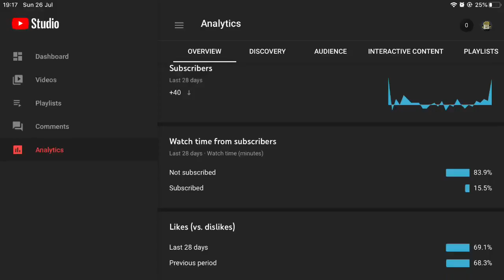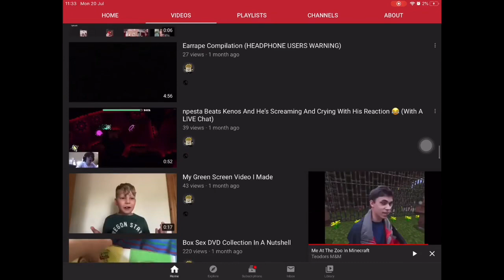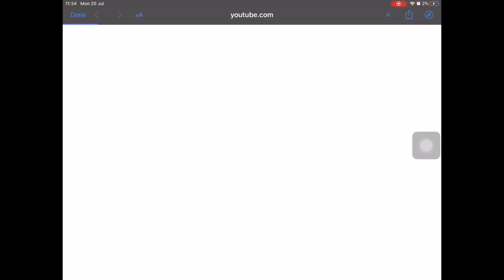Teodors M&M Commentaries - Doing Some Random Dating Websites In The Comments (REUPLOAD, READ DISC.)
This video was originally uploaded in 2020, but this video got deleted 1 or 2 months later. I found this video on a Website that is similar to YouTube called “Vimeo” I investigated ￼my Vimeo account and I still have that video on Vimeo, and Save to Camera Roll and finally got that deleted YouTube video on my iPad! This video contains bad grammar because I was young, And this video is cringe.

Geometry Dash : TeoMM102

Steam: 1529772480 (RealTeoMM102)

About:

Hey guys, It’s me! I’m the YouTuber who makes Logo Bloopers Videos, Gaming Videos, Watch The Logo videos,
Plotagon videos, Logo videos, DVD Unboxing videos & more!